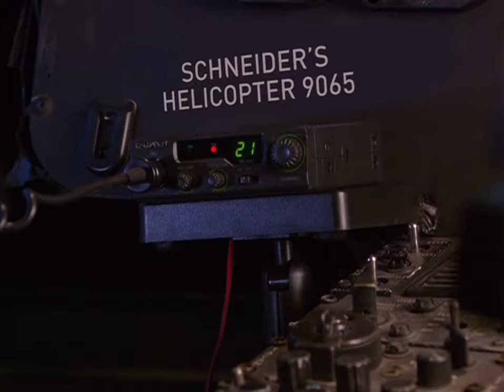Drake & Josh - Megan Doesn’t Care About Drake & Josh Potentially Losing Their Lives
Season: 4, Episode: 19 “Helicopter”.